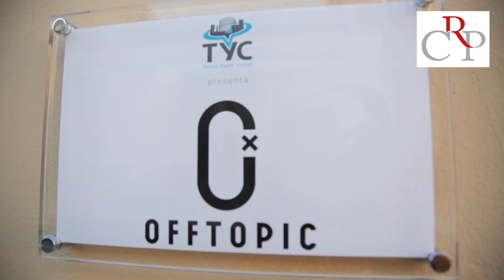Contagiati di benessere#3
Ha preso il via, attraverso la testimonianza di volti noti e meno noti, contagiatidibenessere, la seconda campagna social promossa dagli Stati Generali dello Sport e del Benessere per promuovere i corretti stili di vita.